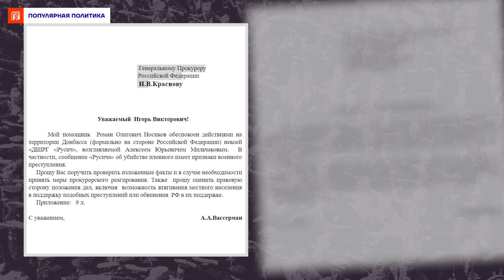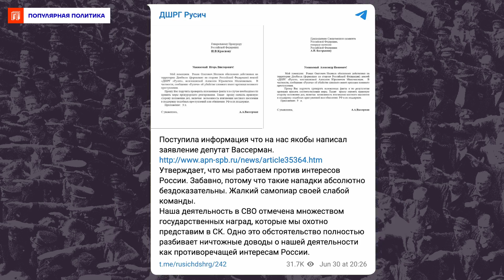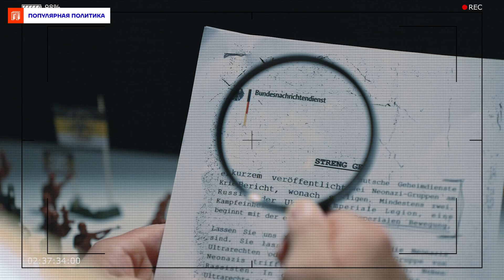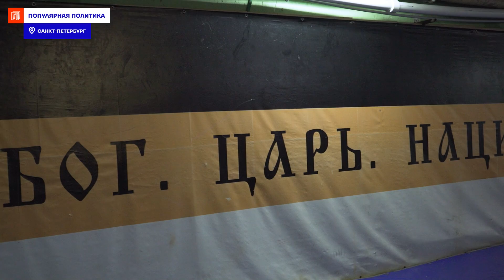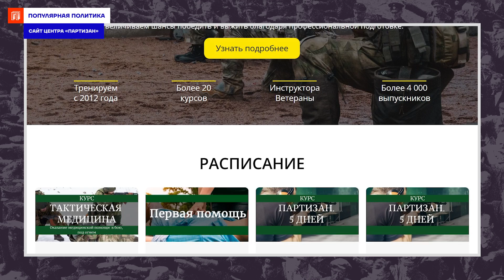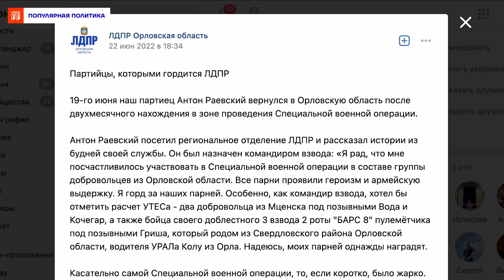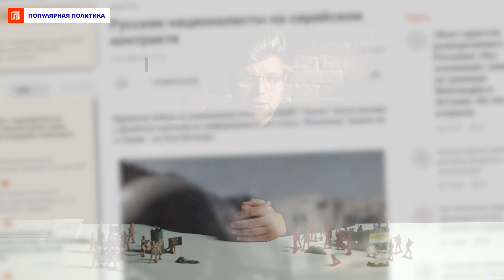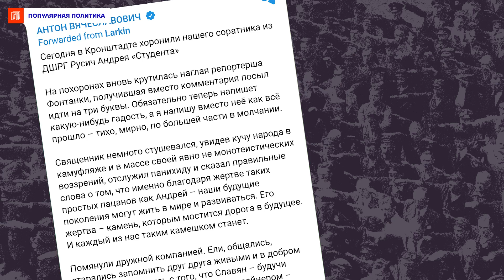Нацисты воюют за Путина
Репортаж Александра Макашенца о «денацификации», которая, возможно, нужна самой России. Как ультраправые, преследующие идеи «превосходства белой расы», воевали в Украине в 2014 году и как они воюют сейчас? Что за неонацистские группировки «Имперский легион» и «Русич»? Давайте разбираться.